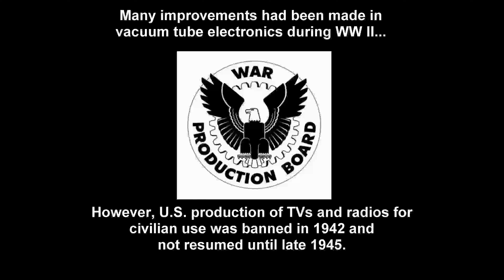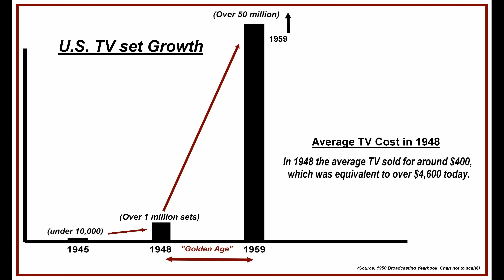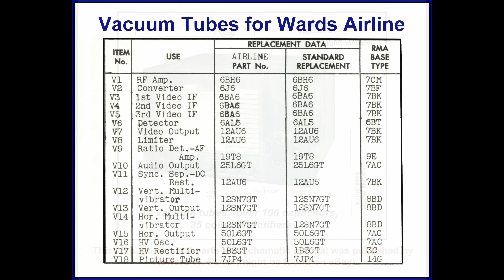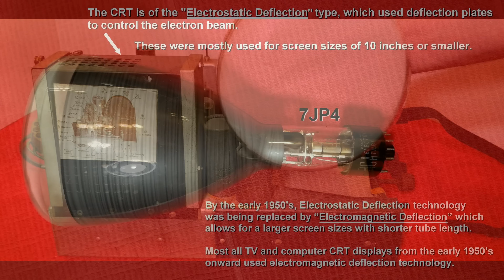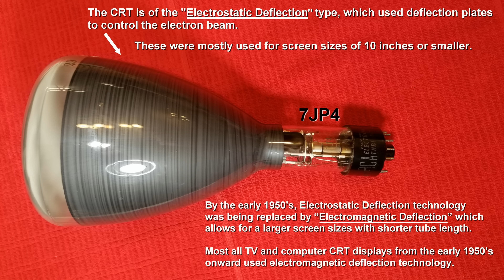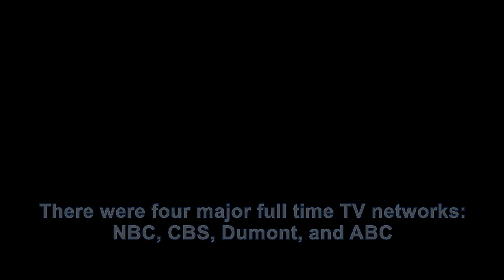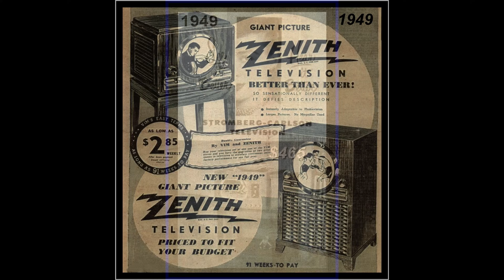LOOK INSIDE inside 77 year old Television! 1948 CRT TV Montgomery Ward Airline Vacuum Tube History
Explore inside a this Vintage Montgomery Ward TV "AIRLINE" brand Television.  A TV made at the beginning of the Golden Age of Television.  This High Resolution video explores an ancient piece of electronics history.  You will examine its CRT and components and do a (careful) power-on test and show internal components-- a classic gem from the past.  This Antique AIRLINE TV set was sold by Montgomery Ward around 1948, the beginning of TV's Golden Age.    Run time: 10 mins.   Hope you enjoy!      Uploaded by Computer History Archives Project (CHAP)